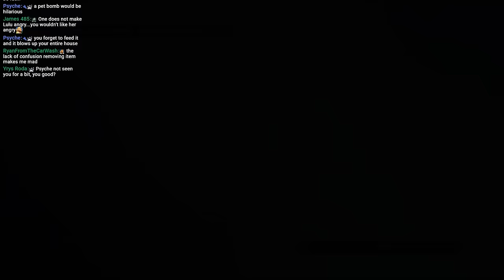Final Fantasy X Sphere Grid & Job Randomizer - Part 22 - Lulu's Backslap Dansg08 Livestream Session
Recorded on 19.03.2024, next session on March 5th at around 1:30pm UK time! ► Welcome to the 1st Live session of this latest playthrough of FFX, in which the Sphere Grid has been randomized, leading to our party members having a randomized set of stat boosts and abilities.

I'll be keeping to everyone's own portion of the sphere grid as an extra restriction to make things more fun, so level key spheres that break into other grids will not be used. I'll also try to not run from any encounters and not deliberately spend time farming. This is not intended to be a challenge run but a unique way to play the game as someone who has completed it so many times before.

Link to randomizer I used - Thank you to them for creating this!

I hope everyone enjoys the streams, but for anyone unable to attend I'll be uploading these as VODs in between the livestream sessions. I'll hopefully stream for 3-4 hours, then break those up into roughly 1 hour videos and upload them over the 2 week gap between streams. This will be a way for people who can't attend the live sessions to watch it back in higher quality, with a small chat overlay for context. Think of it as a semi-LP style, where it won't have the same editing detail and presentation but still offer a way to watch through a run of the game with my commentary and interaction with the audience.

► Josh Murphy
► j85norway
► Jay_Wotw
► Jesse F
► CityMorgue
► Hedgelord42
► El No
► Gabriel R
► Joseph L C
► PrincessMagical
► Streeter
► De_Life_Stream
► Cameron M
► RyanPossible

PLAYLIST LINKS